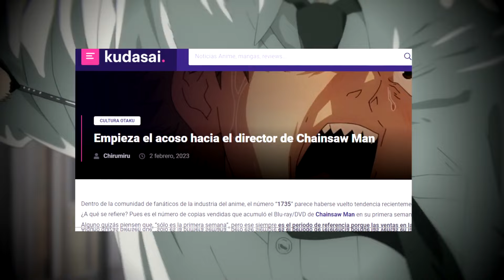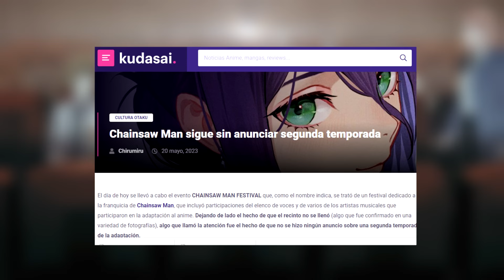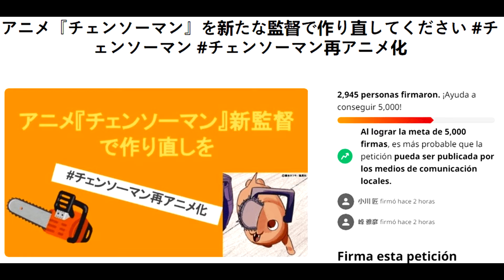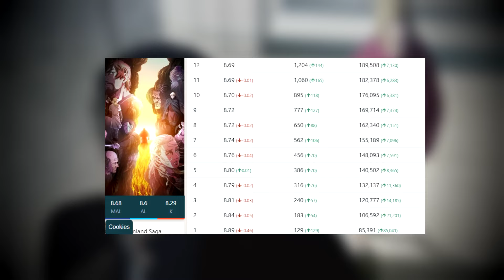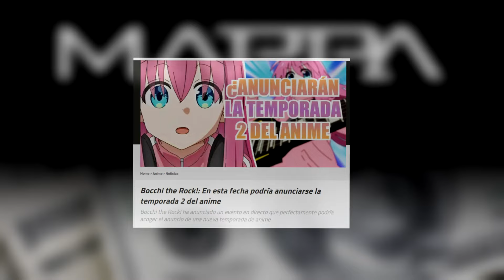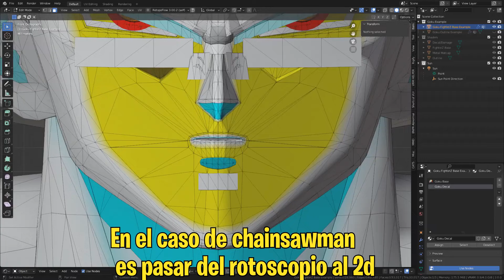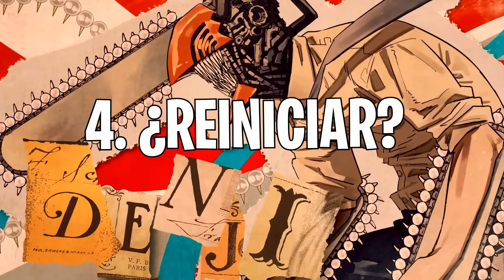Cual sería el futuro de Chainsaw Man sin mappa?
Qué onda gente, espero que estén muy bien. en este video vamos a analizar la situación por la que ha tenido que atravesar chainsaw man, que, si bien parece que le ha ido mal, todo parece apuntar a que las crisis quedaron superadas.

Contenido

00:00 |Inicio
01:25 |La triste Historia de Chainsaw Man
03:47 |El tema de los Blue-Rays
05:31 |Mappa, cambio de estudio, o película
09:08 |Conclusión